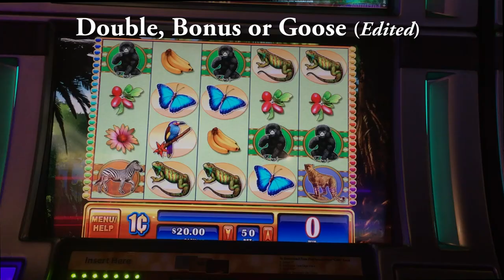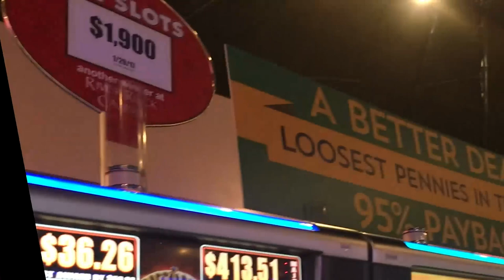Gorilla Chief 95% slot machine, 2 sessions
Back-to-Back Bonuses are rare, and I was certainly caught by surprise, because I didn't have the camera turned on for the triggering of the second bonus.